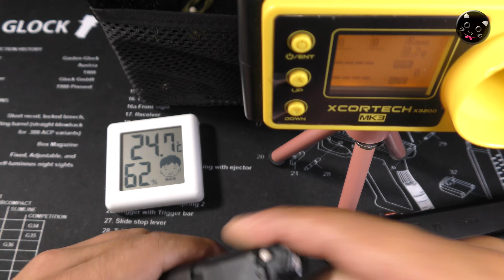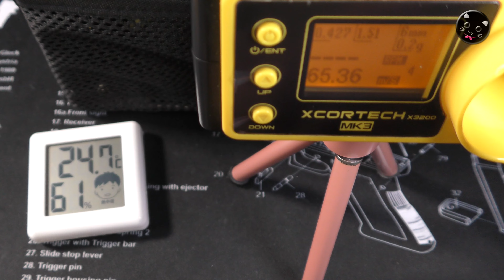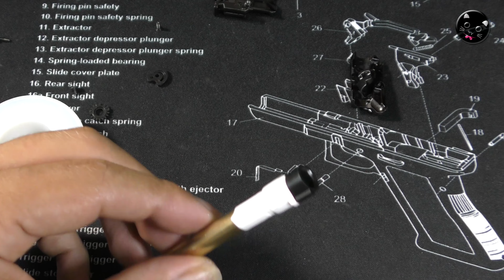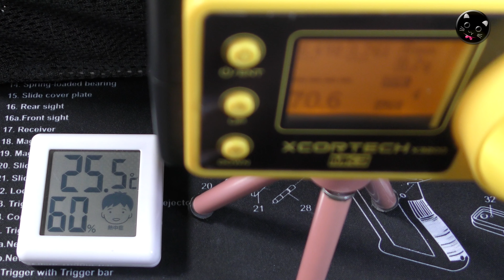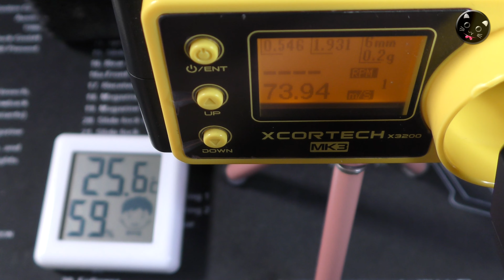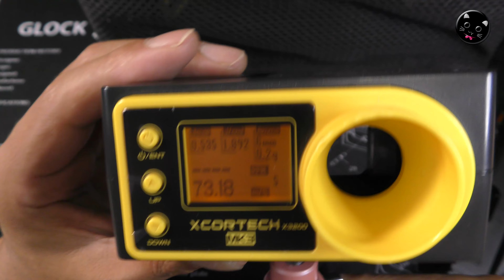お手軽カンタン初速アップ！ガスブロ数百円カスタムやってみた！気密・燃費・飛距離UP！バレルとチャンバーパッキンのスキマをグリスとシールテープで気密取り！GBBエアーソフトガン性能UP！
この動画で使った【東京マルイ・高粘度特殊グリス】はコレ！（PR楽天）

【関連動画】

・東京マルイGBB【GLOCK 18C】カスタム計画その1！箱出し性能チェック！セミ/フル/セレクタブルなガスブロ・マシンピストル【グロック18C】の性能をチェックしてみる動画です！

・東京マルイGBB【GLOCK 18C】カスタム計画その2！LayLaxガスルートシールパッキン・エアロで初速や燃費はいかに！地味なパーツですが、劣化したパッキンの交換用にピッタリですね！

・東京マルイGBB【GLOCK 18C】カスタム計画その3！50連マガジンと純正マガジンを分解メンテナンス！本格的にカスタムしていくための下準備です！ガスブロ・エアガンのマガジンメンテの参考に！

・50連ロングマガジン性能チェック！東京マルイGBB【GLOCK 18C】カスタム計画その4！純正オプションのロングMAGを使って、ガスブロ・グロック18Cの性能の変化をチェックしてみる動画です！

・PDI-Wホールドチャンバーパッキンで初速UP！東京マルイGBB【GLOCK 18C】カスタム計画その5！サイクルも凄かった！ガスブロ・グロック18C

・【アマゾン激安2千円】メタルアウターバレルでなぜかサイクルアップ（笑）東京マルイGBB【GLOCK 18C】カスタム計画その6！サプレッサーを取り付けると雰囲気がカラっと変わりますね！

・SⅡS（SEKITO）ガスブロ【デザートイーグル.50AE】分解と修理やってみた！エス・ツー・エス？（セキトー）もののGBBエアーソフトガン、破損個所なおった！PlasticModel-AirSoft

・東京マルイGBB【U.S.M9（その1）】箱出し性能チェック！燃費と初速の安定性が好調！ちょっと威力は低めかなと。PlasticModel-AirSoft

・東京マルイGBB【U.S.M9（その2）】放出バルブ・トライアル！タニオコバ・ブラックバルブとKM企画・TNギガバルブで初速と燃費をチェックしてみた！PlasticModel-AirSoft

・東京マルイGBB【U.S.M9（その3）】ライラクス・ガスルート・シールパッキン・エアロで初速と燃費はどう変わる？あんまり変わりませんでした（泣笑）！PlasticModel-AirSoft

・東京マルイGBB【U.S.M9（その4）】PDI・Wホールドチャンバーパッキン+αで初速爆上げ80m/s台突入ですね！PlasticModel-AirSoft

・東京マルイGBB【U.S.M9（その5）】FIREFLY・ロケットバルブで初速爆上げ85m/s台突入！スライドやブリーチの分解から組込みまで丁寧に動画にしたよ！PlasticModel-AirSoft

・東京マルイGBB【U.S.M9（その6）】ライラクス・6.00ｍｍパワーバレルで初速85m/s超、グルーピングも好調です！エアーソフトガン・カスタム大詰めです！PlasticModel-AirSoft

・東京マルイGBB【U.S.M9（その7）】ライラクス・メタルアウターバレルSAS-NEOで疑似ショートリコイルをキャンセルです！BB弾グルーピング安定感がイイ！PlasticModel-AirSoft

・東京マルイGBB【COLT M4A1 MWS】カスタム計画その1！箱出し性能チェック！初速高めでリコイルもイイ！ガスブロ長物は撃って楽しいですね！PlasticModel-AirSoft

・東京マルイGBB【COLT M4A1 MWS】カスタム計画その2！G&Pローラーボルトで初速と燃費を要チェック！燃費向上とサイクルアップ！良いパーツでした！PlasticModel-AirSoft

・東京マルイGBB【COLT M4A1 MWS】カスタム計画その3！LayLaxカスタムチャンバー＆PDI-Wホールドチャンバーパッキンで命中精度向上！PlasticModel-AirSoft

・東京マルイGBB【COLT M4A1 MWS】カスタム計画その4！初速安定！ローディングノズル・インナーパーツセット（GunsModify製・各SP付）PlasticModel-AirSoft

・東京マルイGBB【COLT M4A1 MWS】カスタム計画その5！激安ドットサイトとフリップアップフロントサイトでドレスアップ！PlasticModel-AirSoft

・東京マルイGBB【COLT M4A1 MWS】カスタム計画その6！初速激ヤバFIREFLYロケットバルブ！組み合わせによっては凶悪なアイテムですな！PlasticModel-AirSoft